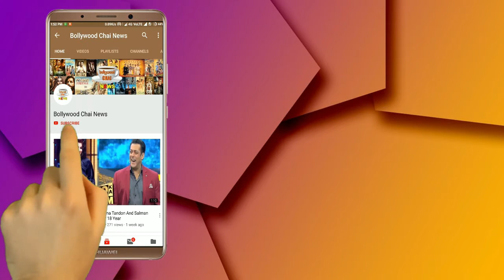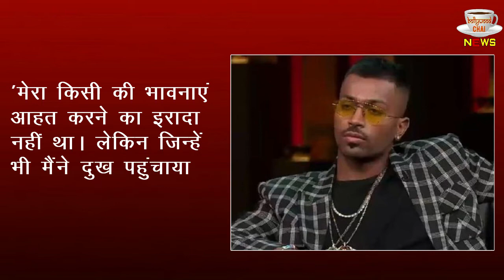लड़कियों पर गंदे Comments को लेकर Hardik Pandya ने BCCI से मांगी माफ़ी